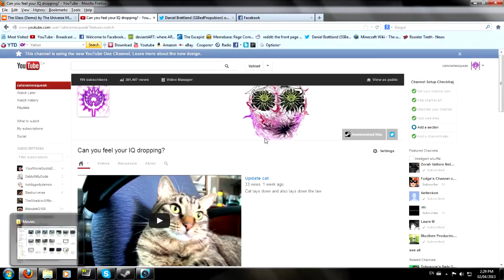One Channel.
Intuitive is the word of the day.